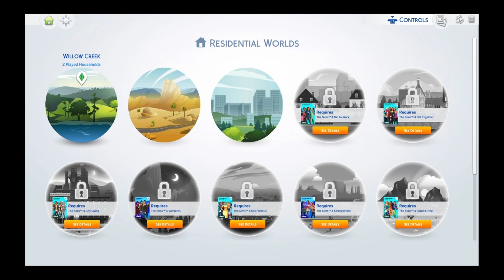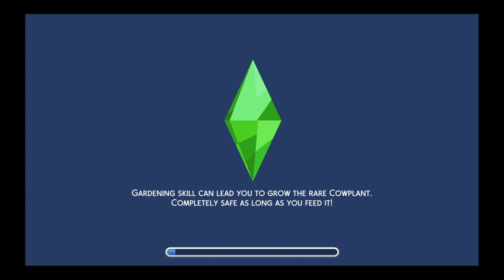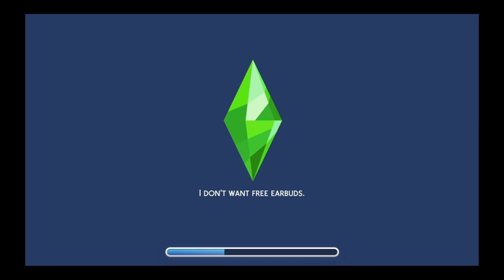Sim4 vid :}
Sim4